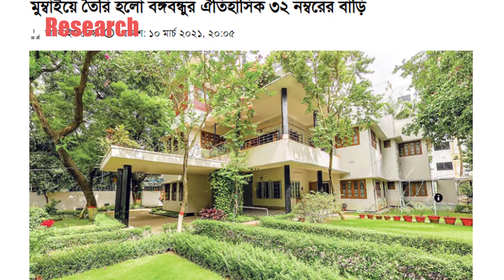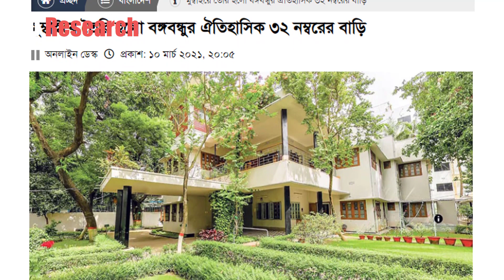"বঙ্গবন্ধু" সিনেমার জন্য ভারতের মুম্বাইয়ে বানানো হলো হুবুহু বঙ্গবন্ধুর ঐতিহাসিক ৩২ নম্বরের বাড়ি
ভারতের মুম্বাইয়ে বানানো হলো "বঙ্গবন্ধু" সিনেমা,
ভারতের মুম্বাইয়ে বানানো হলো হুবুহু বঙ্গবন্ধুর ঐতিহাসিক ৩২ নম্বরের বাড়ি.